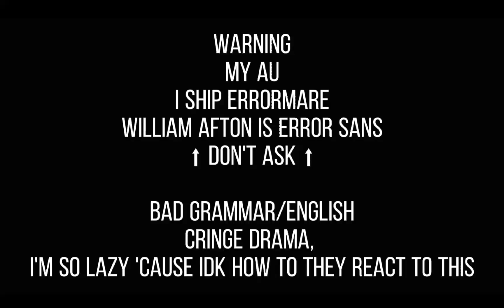Sans AU react to Salvaged Rage • FNAF song part 19. (⚠️My AU⚠️)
( same name like my channel name)

~ My AU
~ I ship Errormare

~ Cringe drama, I'm so lazy 'cause Idk
~ Video : Salvaged Rage - by